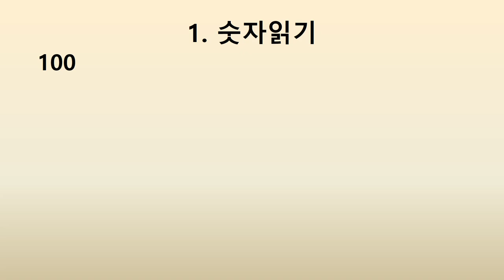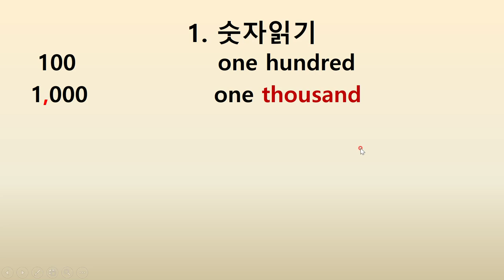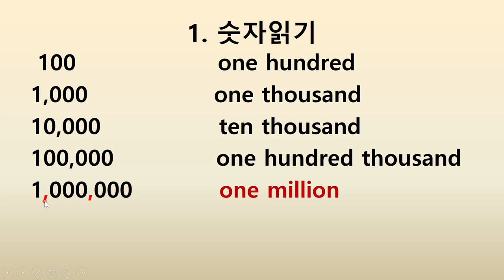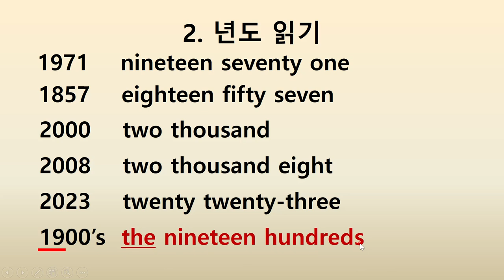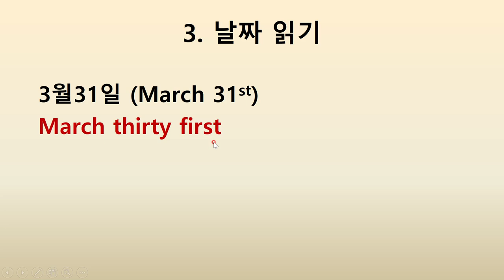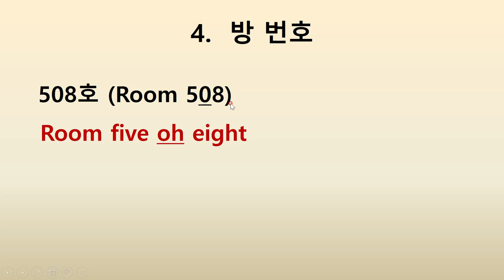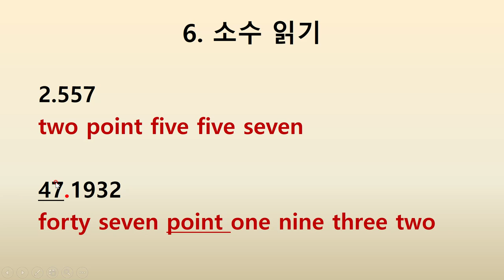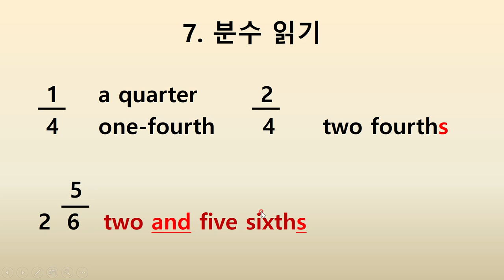영어로 숫자읽기총정리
영어로숫자읽기
년도, 날짜, 분수, 소수, 전화번호, 방번호